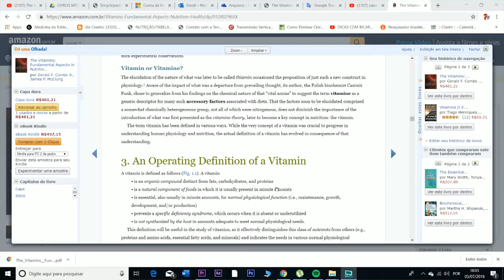Você não está ingerindo a quantidade de vitaminas que pensa estar .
As vitaminas são substâncias orgânicas, de baixo peso molecular,
que desempenham papéis fundamentais no metabolismo. Poucos dos
vitaminas são substâncias isoladas; quase todos são famílias
de substâncias quimicamente relacionadas (isto é, vitamers)
compartilhando qualitativamente (mas não necessariamente quantitativamente)
atividades biológicas. Assim, os vitamers compreendendo
a família da vitamina pode variar em biopotência, e o nome
comum da vitamina é, na verdade, um descritor genérico
para todos os vitamers relevantes. Caso contrário, a vitamina
as famílias são quimicamente heterogêneas; portanto,
é conveniente considerar suas propriedades físicas,
que oferecem um meio empírico de
  classificação as vitaminas.
CANAL INDUSTRIA DA SAÚDE BRAZIL.